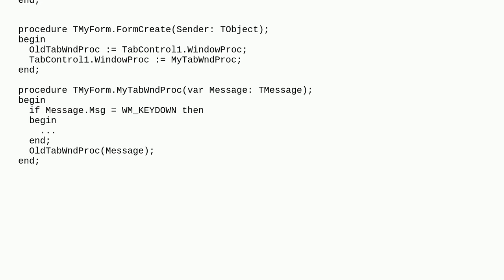How to override TTabControl OnKeyDown?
A special thanks goes out to the awesome community

  delphi-xe delphi